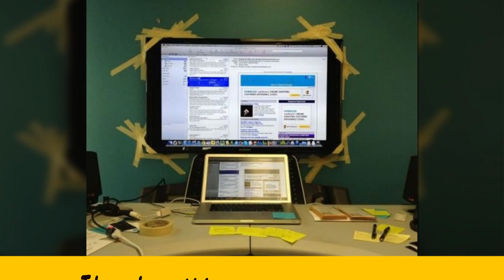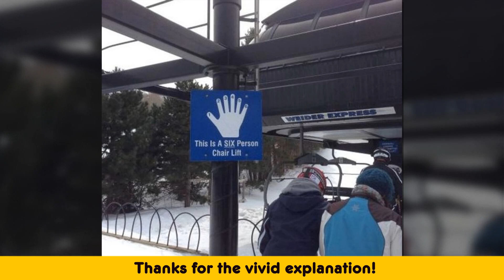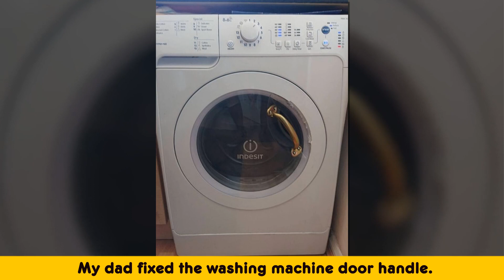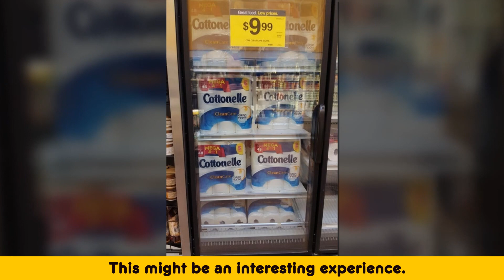Photos We Bet No One Can Explain